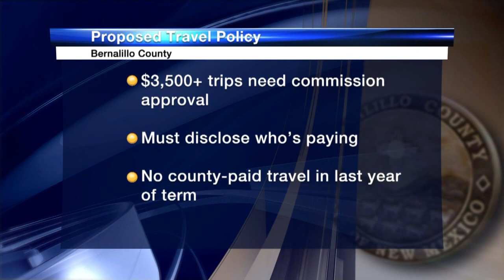Bernalillo County Commission considers stricter travel rules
In the wake of a commissioner's controversial $18,000 trip to France, the Bernalillo County commission is considering stricter travel rules at a meeting Tuesday evening. - Source